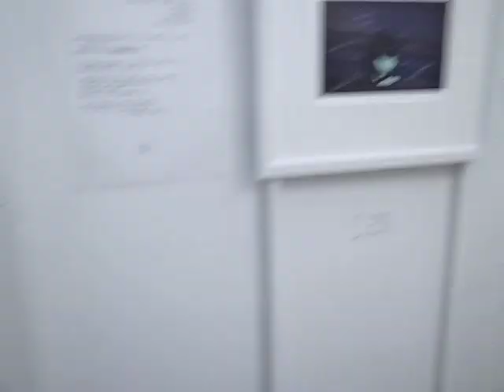2014 Maruyama Norio 丸山則夫 Photo Exhibition at Art Space Rondo 140220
「季節の瞬間２」 展示会 - ２０１４年2月20日-3月1日